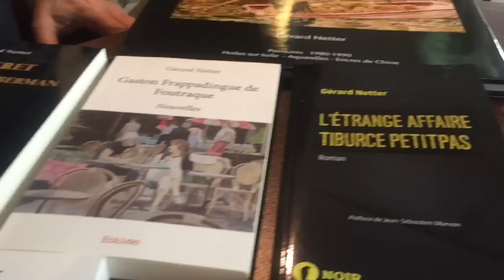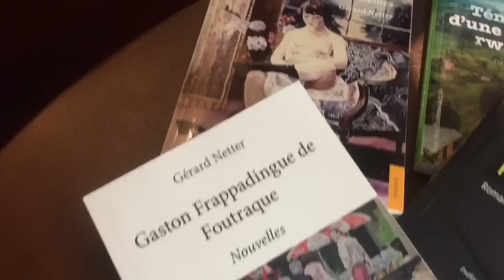Ricochets avec Gérard NETTER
Gérard Netter nous parle de cette double identité de chacun. Celle de l’intime et celle que l’autre voit ou que nous lui donnons à voir.
Ce flottement entre secret, intimité et visibilité
Il dit aussi combien toujours notre propre vie nous rattrape. Rattrape nos "personnages". Et puis cette douleur de l'instant qui ne reviendra plus jamais. Cet éphémère qui hante.

Gérard Netter a été instituteur, Maître E, formateur associé à l’IUFM de Paris, enseignant référent auprès des élèves en situation de handicap.

Docteur en Sciences de l'Éducation, en psychologie clinique, il  participe à des recherches au sein du groupe GRAPHIES.(Groupe  de Recherches et d'Analy ses Psychodynamiques dans le champ du Handicap, de l’Inadaptation et de l’Echec Scolaire) sous la direction du professeur Jean-Sébastien Morvan.

Il s’exerce également  à la peinture, au dessin et à l’écriture.
Son dernier roman - " L'étrange affaire Tiburce Petitpas"-  vient de paraître aux Editions L’Harmattan

Le Zebra Square près de la Maison de la Radio nous a accueillis. Infiniment merci